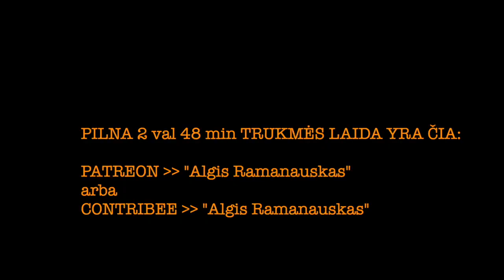Ramanauskas 20230113 MAŽVYDAS JASTRAMSKIS nepilna vieša versija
PILNOS LAIDOS TEMOS:
00:00:00 Intro. Paminklas Antanui Smetonai ir jo asmenybės vertinimai
00:27:39 Matijošaitis. Vietos savivalda –– vietos karaliukai? Priežastys. Apklausos
00:46:21 Soctinklai, jų privalumai ir trūkumai. Svirplių baltymai
01:01:59 Meras: ukvedys, politikas ar abu?
01:07:32 Tomaševskij kaip kandidatas į Vilniaus merus. Lenkų korta
01:11:51 Vėgėlė ir neopaksizmas. Prakutęs ubagas. Ubago dekonstravimas
01:20:13 Meritokratija neveikia? Self made men
01:28:26 Dominykas Vanhara, vėl
01:28:40 Atsakymai į Rėmėjų klausimus